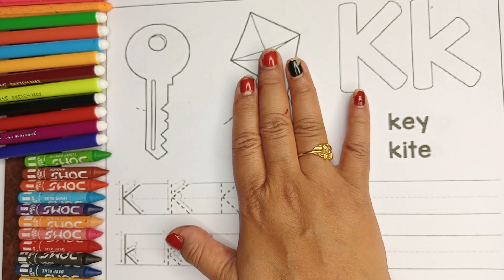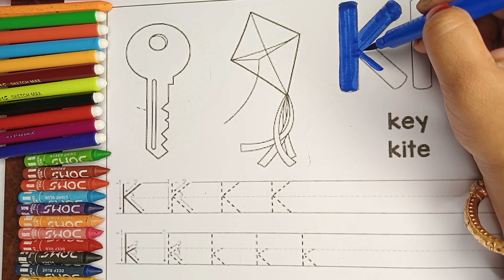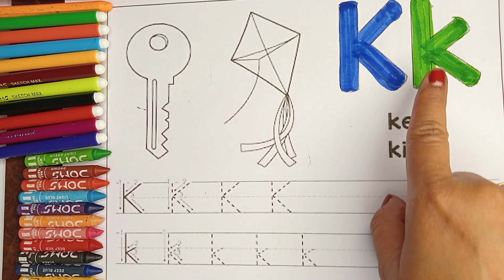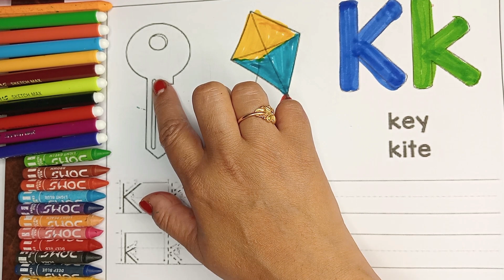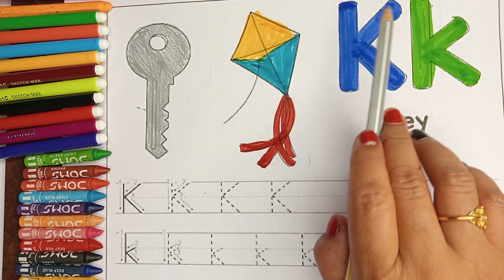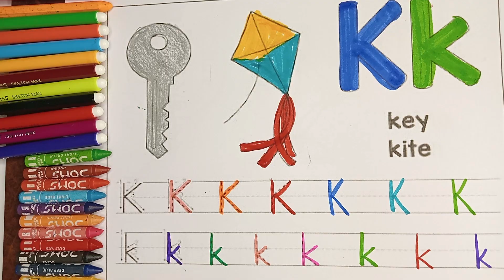K ALPHABET PAINTING || BASIC LEARNING || KIDS LEARNINGS || KINDERGARTEN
Hey Guys !!

Welcome to Baby Shark 🦈 Learnings.
On 20th January 2023,I started this journey to share my experiences.
Earlier, I was working as a KG-Teacher, and experienced Jolly Phonics Trainer, post motherhood I took break to take care of my child.
My daughter has given me an opportunity to learn and explore so many new things and has made me a better person.
With this channel ,I am trying to share my experience, which I know will be very useful to new mom's and pre-school kids.